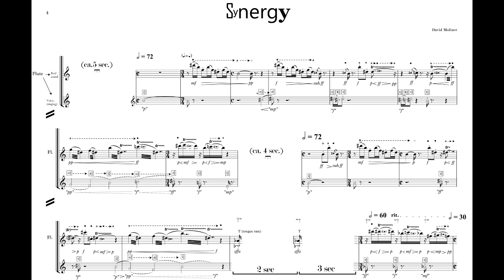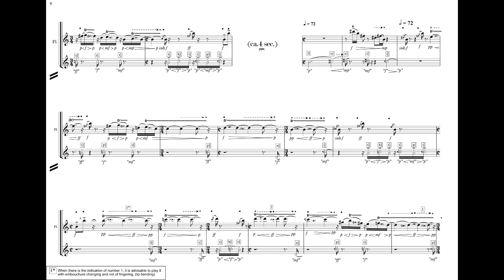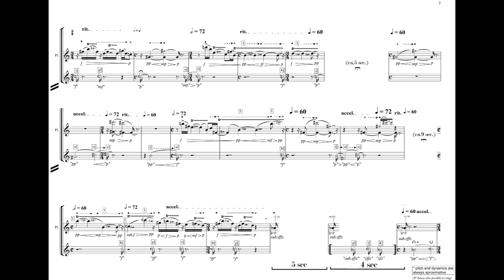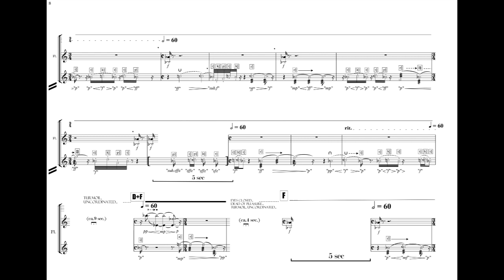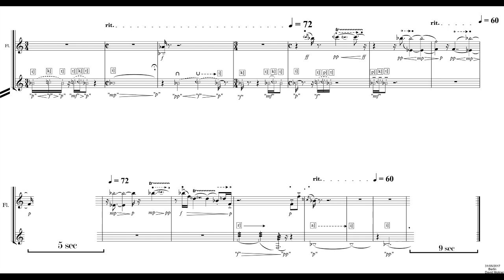David Moliner - Sinergy I for Flute (2017) [Score-Video]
David Moliner - Sinergy I for Flute (2017)

Marta Córdoba, flute